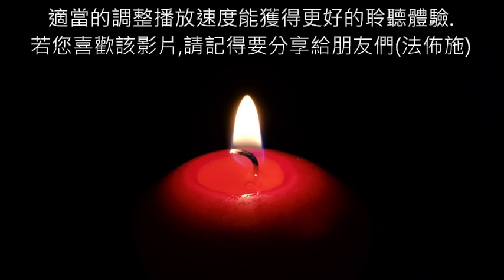49《有一種智慧叫包容》完結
《有一種智慧叫包容》適當的調整一下播放速度能獲得更好的聆聽體驗～！ 若該影片對您有幫助請記得要分享哦(法佈施)～！